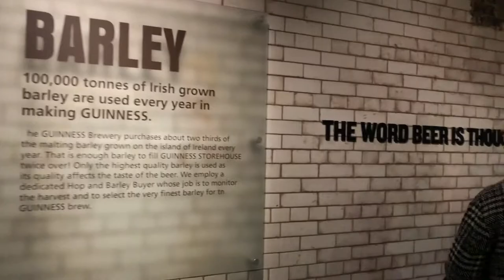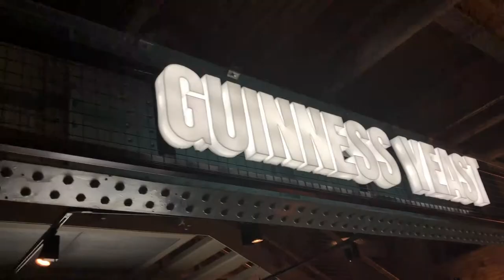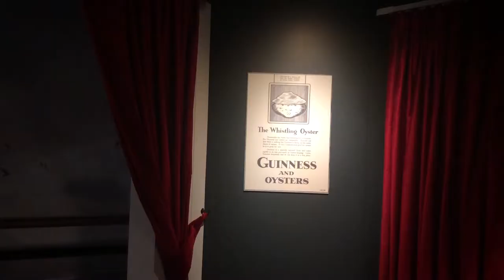Exploring The Guinness Store House in Dublin!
On my last day in Ireland we went to an old monk monastery and visited the Guinness Store house to see how they make their beer!

 Xx Hanna